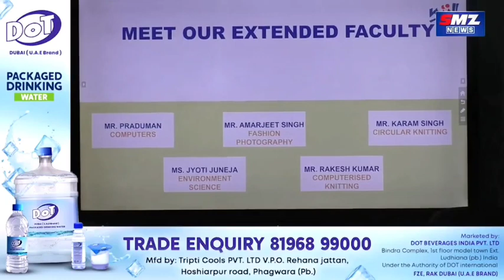Press Conference @ NIIFT Ludhiana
Press Conference @ NIIFT Ludhiana for the announcement of the Admission schedule (Session 2023- 24)
Applications are invited till May 28th, 2023.

NIIFT One of the leading college in India
Best fashion institute top fashion institute inIndia